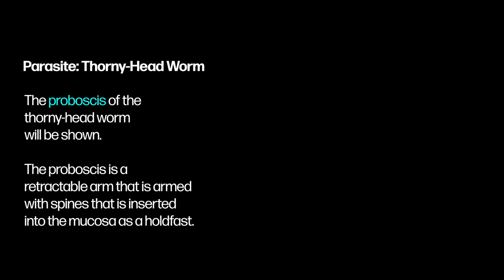Thorny Head Worm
Parasite